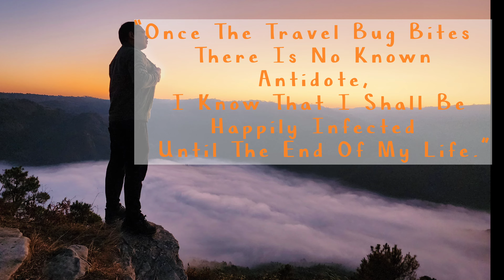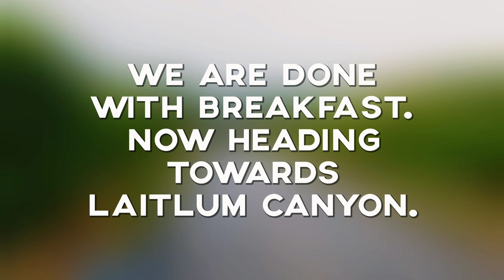Rizz with Magic of River of Clouds (A Visual Adventure) Meghalaya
Welcome to our mesmerizing adventure to the Nongjrong River of Clouds in the breathtaking region of Meghalaya, India! 🌄✨

In this enchanting travel vlog, we take you on a journey through the mystical beauty of Nongjrong River of Clouds, where nature paints its most surreal landscapes. Nestled amidst the lush hills and verdant forests, this hidden gem is a true wonder to behold.

So, sit back, relax, and immerse yourself in the mystical beauty of Nongjrong River of Clouds as we unravel its secrets and celebrate the wonders of our incredible planet. 🌏🎥🚶‍♂️

The best time to visit and experience the breathtaking beauty of Nongjrong Village would be during the months of October to May. During this time, the weather is pleasant, and the surrounding hills and valleys are lush green, making it perfect for outdoor activities and exploring the natural beauty of the village

📍 Location: Nongjrong ( नोंग्जरोग ) East Khasi Hills Meghalaya Inda
🎬 Filmed and Edited by: Mr. Lalung Vlogs (Bikas Ramdey)

Songs by TELL YOUR STORY from the Ikson Music
Library
/tellyourstory:'
/iksonmusic